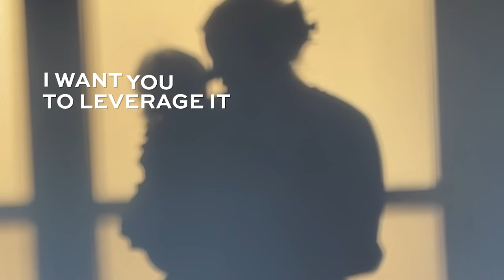Why Your Personal Growth Will Evolve Your Business And Brand | Jenna Kutcher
Is publishing a book the next chapter for your business?! to save a seat for Chandler’s upcoming free class, “How to Launch Your Book to Bestseller Status in 3 Easy Steps”!

I believe every business needs to have a brand. A brand is more than just a logo and pretty colors… It’s the personality behind your offers, the way you make your clients and customers feel. And as we grow, change, evolve, and enter new life seasons, or pivot our mission, it is crucial for your brand to pivot with you so your audience stays along for the ride for the next iteration of your business (and life). They are sticking around for YOU, after all!

My brand has changed massively over the years and I have managed to maintain AND grow my audience even through over a decade of shifts. And in today’s episode, I want to share with you how your business SHOULD evolve and how you can do it thoughtfully and successfully as you, the brand, or the mission changes.

So come along this ride with me as we break down how to successfully evolve your brand as you and your business change!